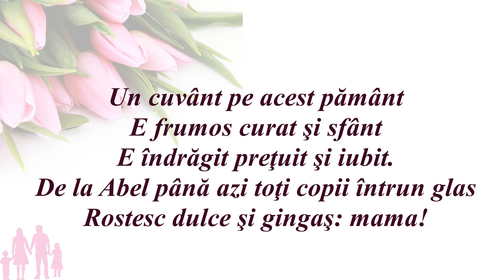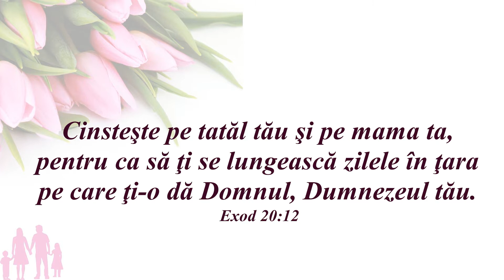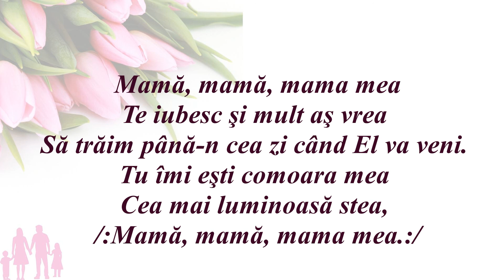Un cuvânt pe acest pământ (The Messengers)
Muzica, versuri -  Dan Damian.
Compusă de fratele Damian în armată pe data de 8 Martie,1980, cadou pentru mama dânsului, Elena Damian.
E o onoare pentru mine să cunoasc această familie minunată și sunt mulțumitoare fratelui Dan Damian pentru frumoasele cântări pe care ni le pune la dispoziție, ca să lăudăm pe Domnul.